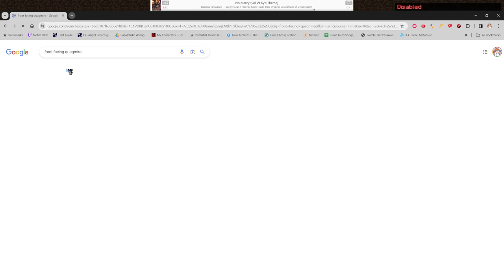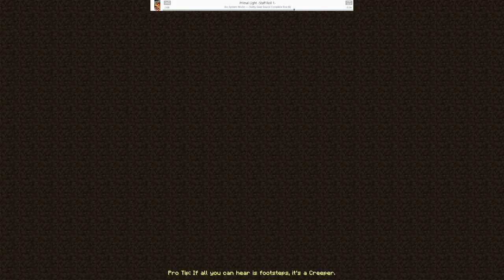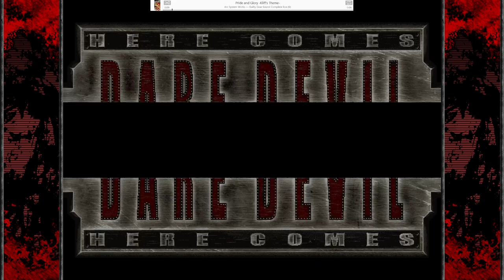Modded Mincfart: STREAM THAT I MISSED!!!!!!!11!!!!!111!!!!1!!!!!!11!!!!!!!1111!!!!!!!1 Edition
I didn't realize this stream was live at the time, you can thank Discord's shitty notification system and my bad napping habits for that :)

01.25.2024